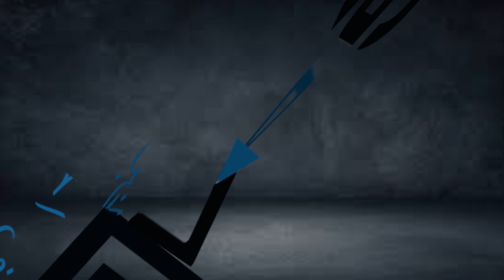... طاطا: فضاء الذاكرة في إطار الأسبوع الثقافي للواحات بالجنوب و الجنوب الشرقي